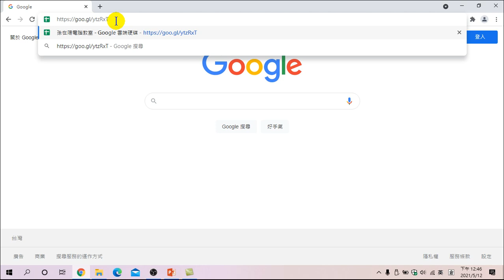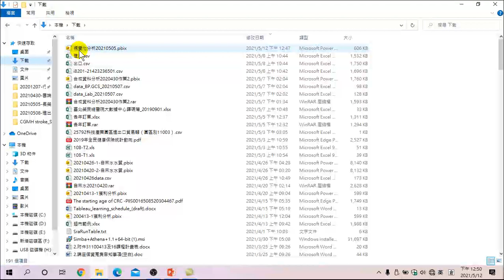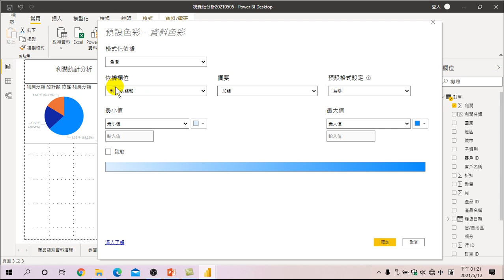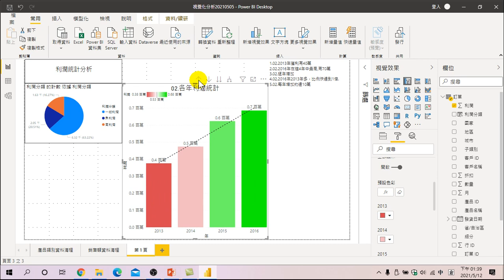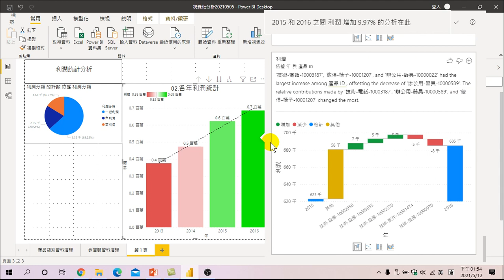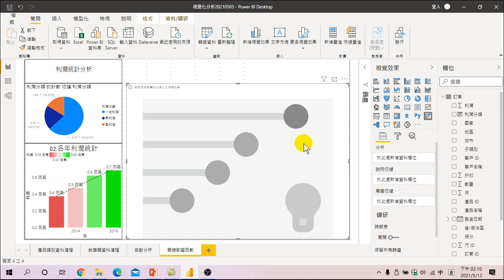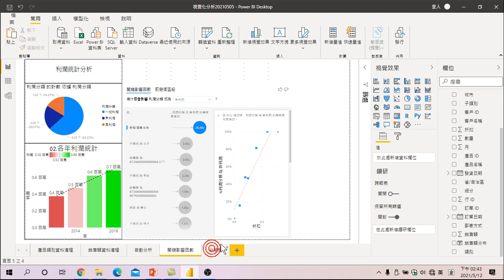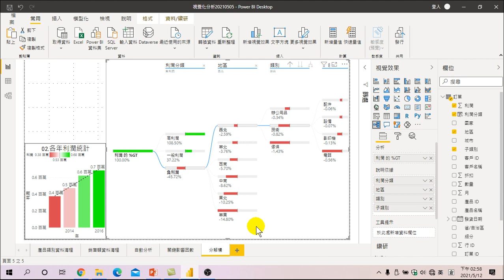視覺化分析 20210512-02.自動分析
大數據分析中的自動分析，說明增加、減少的原因；關鍵影響因數，瞭解影響利潤的主要因數是折扣；交叉樹狀分析，指出各年的因數成長或減少。商業智慧的自動化分析，讓數據背後的意義，直接呈現。

時間軸
00:00 複習資料清理
00:55 下載範例
03:55 建立標題與利潤分類
11:26 圖表格式設定:標題
16:10 趨勢線
17:45 知識
25:09 視覺化分析
32:00 季節性、淡旺月分析
43:00 自動分析
00:55:10 關鍵影響因數
01:16:00 分解樹